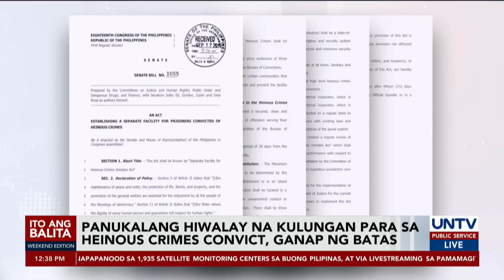41 bills, nag-lapse na bilang ganap na batas sa ilalim ng Marcos Jr. admin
41 panukalang batas ang nag-lapse na bilang ganap na batas sa ilalim ng administrasyong Marcos. Labing-apat dito ay maituturing na mga malalaking batas na may malaking epekto sa sistema ng bansa.